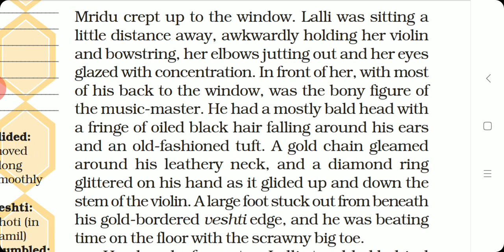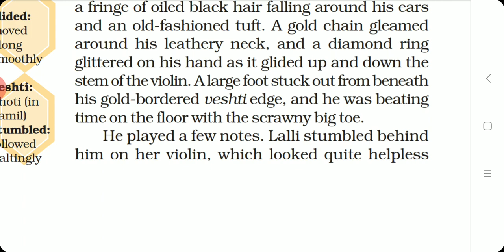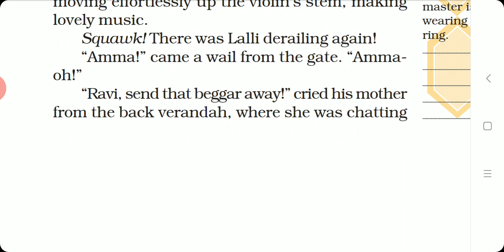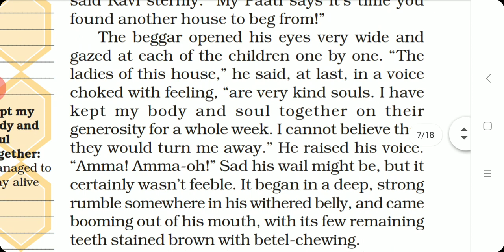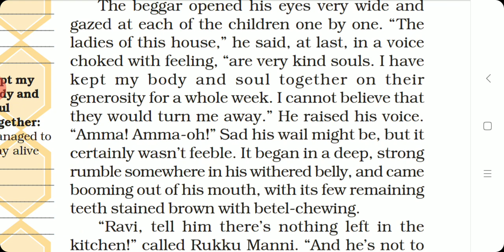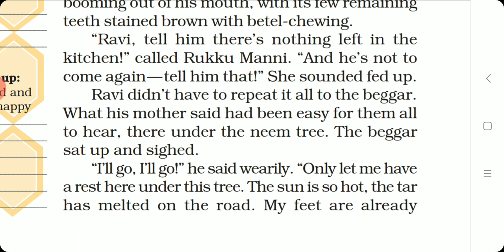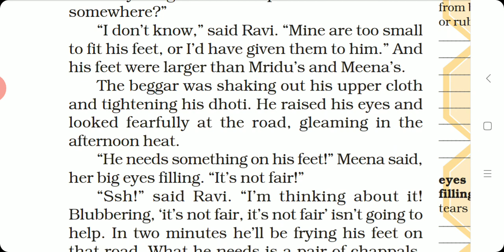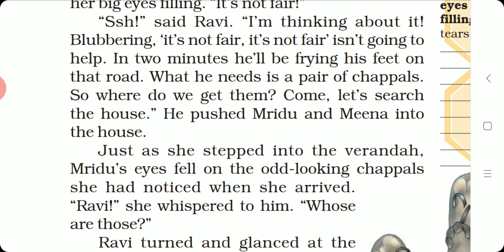A Gift of Chappals (2)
Class 7 Eng. Chapter 2